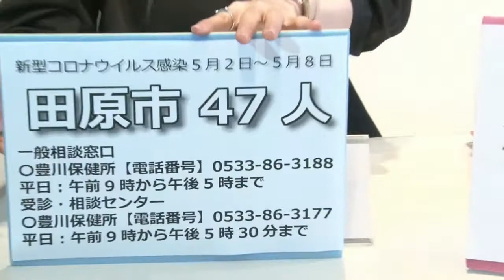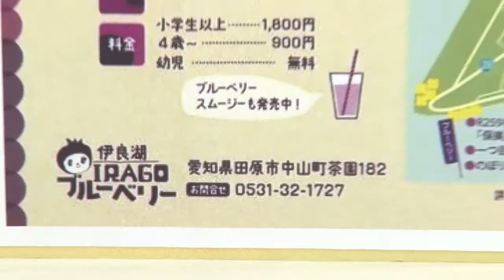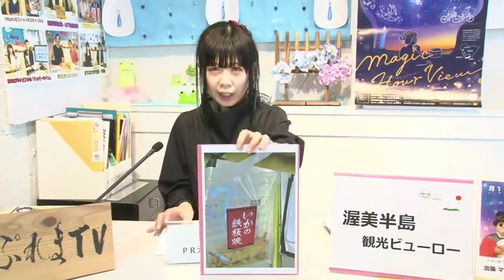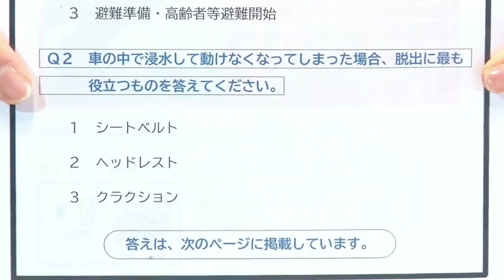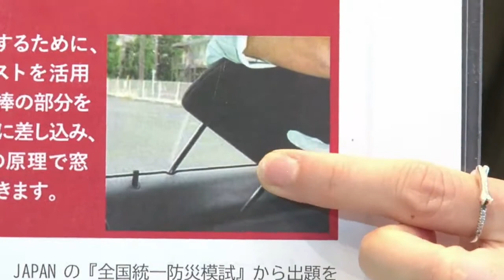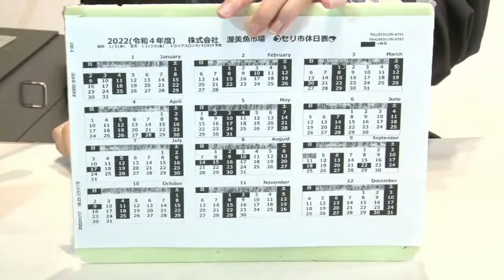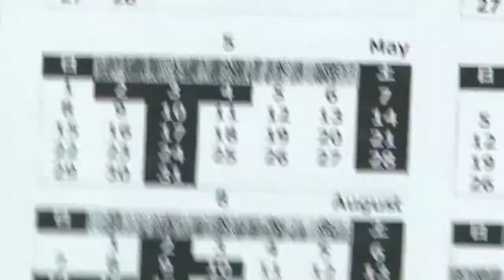6月9日（月）田原情報広場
6月9日（月）田原情報広場
キャスター道の駅PR大使あみき

✨田原情報広場のお知らせ✨
新型コロナウイルス感染症の市内での発生状況など（田原市）

【動画の目次】
1:01 田原市の出来事情報
2:40 伊良湖ブルーベリー 狩りが始まります。
4:20 めっくんはうすよりあみきへのお願い
5:19 たはら防災クイズ  答え合わせ＆次の問題
7:50 渥美魚市場いちば食堂